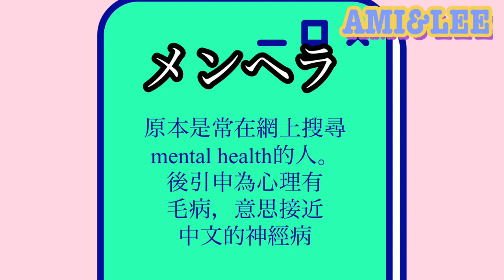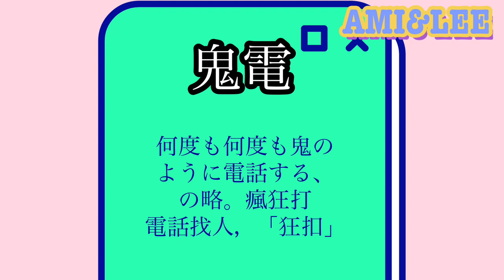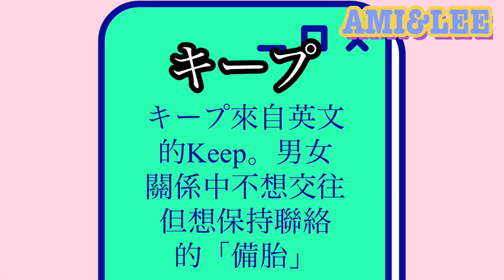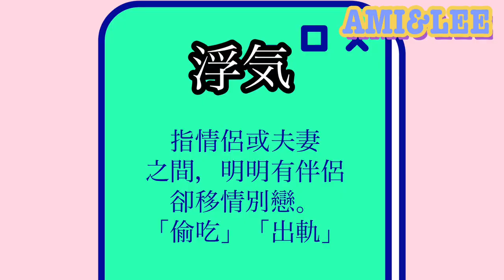日本女生不好惹！外遇耍心機愛操控？AMI&LEE聊日本 メンヘラ、浮気性...あたなの日本人彼女は大丈夫？日本語字幕 日本女生 交往 メンヘラ あみあんどりー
日本女生上的了廳堂，進得了廚房&臥房，是男生想交往的對象。果真如此嗎？讓AMI和LEE幫你揭開真相！日本人女子は優しくて料理上手、付き合いたいし憧れる...そんなイメージ持たれているが果たして！？